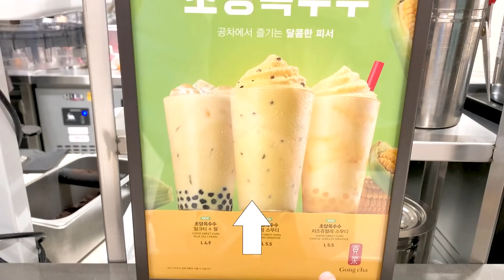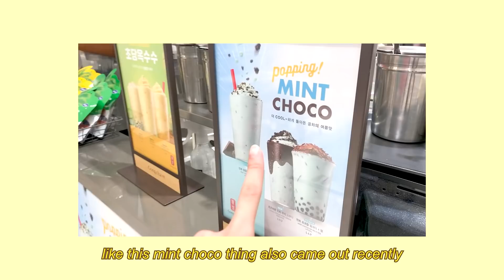MAIS CON YELO Craze in Korea?! 🌽 | My Favorite Filipino Dessert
WHO LOVES MAIS CON YELO?! 💖🌽 Can't believe such desserts were released in some Korean cafes guys. It really reminded me of Mais Con Yelo!

*FAQ
Age?
Height?
- I’m 170cm tall.
Editing Program?
- I use Adobe Premiere Pro.
Camera?
- I use Canon EOS M50 (22mm & 15-45mm lens), SONY FDR-X3000 & iPhone XR.
Filipino/Korean?
KPOP?